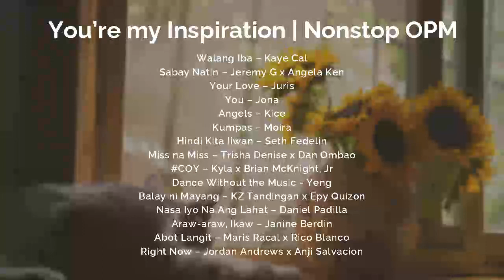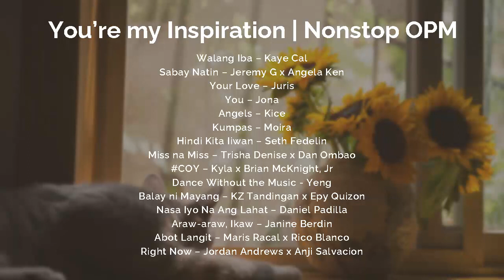You’re my Inspiration | Nonstop OPM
00:09 - Walang Iba
04:39 - Sabay Natin
08:17 - Your Love
12:29 - You
16:54 - Angels
20:28 - Kumpas
24:57 - Hindi Kita Iiwan
28:54 - Miss Na Miss
32:14
35:37 - Dance Without Music
39:54 - Balay Ni Mayang
43:13 - Nasa Iyo Na Ang Lahat
46:42 - Araw-araw Ikaw
49:04 - Abot Langit
51:41 - Right Now